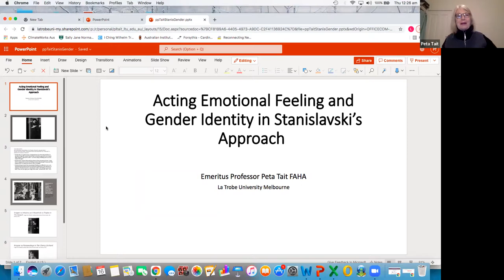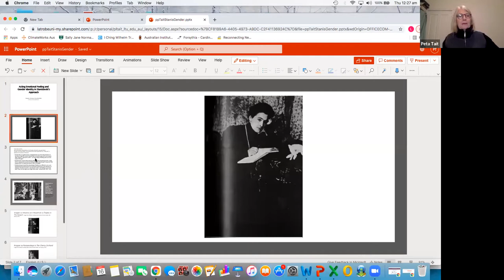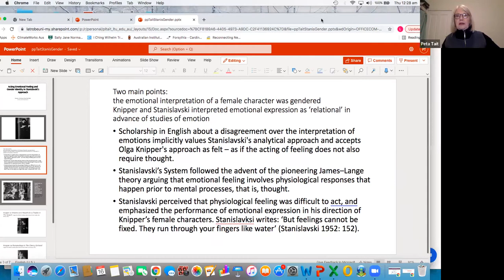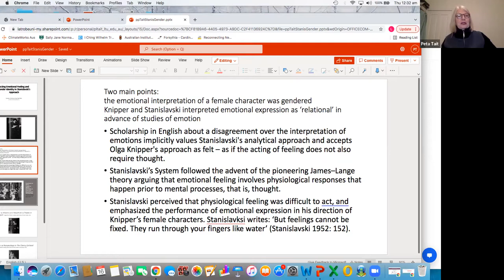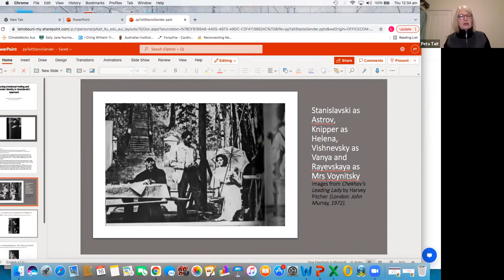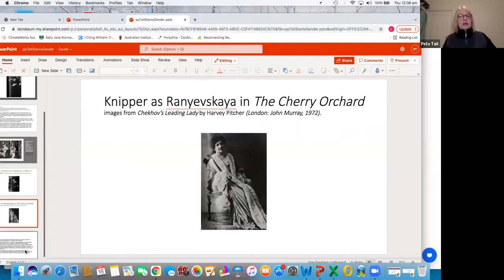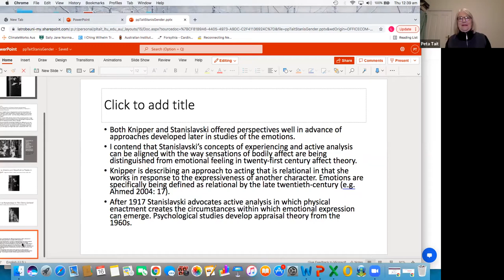The S Word Stanislavsky and Gender Webinar Dec 2021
The influence of the work and legacy of Konstantin Stanislavsky (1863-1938) endures across the broad field of the performing arts, and his prominence as a male figure receives renewed debate and criticism. In a wider and contemporary context, the proliferation and expansion of the term ‘gender’, continued inequalities and understandings of intersectionality provoke us to ask how his work and legacy might inform and unsettle our understanding and experiences of gender in our scholarship and practice today.

*This work is not to be duplicated elsewhere without express permission of the speaker.*